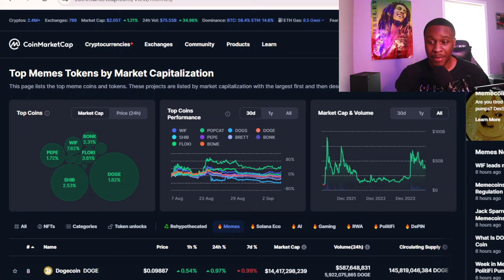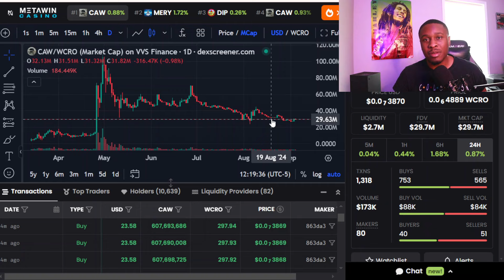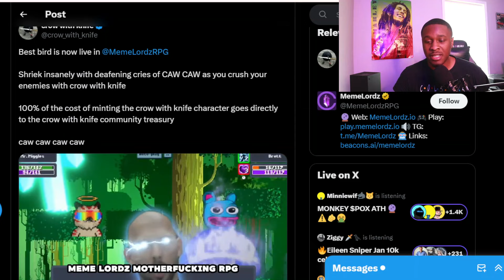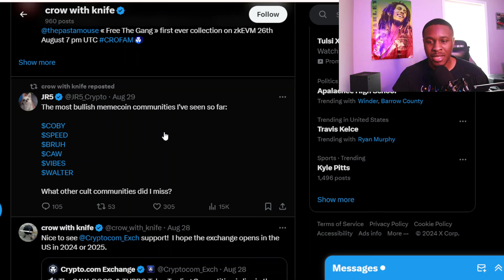IS CROW WITH KNIFE CAW THE NEXT MEME KING !?